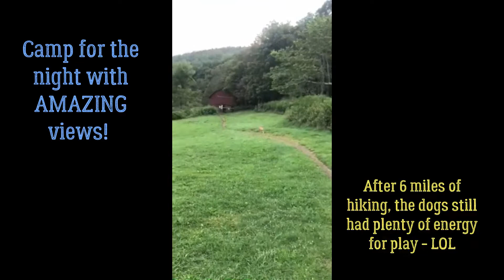Roan Highlands 14 mile hike Allegiant K9s September 2020 with music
Allegiant K9s Dog Training: 14 mile hike with dogs through Roan Highlands NC/TN & camping 1 night.